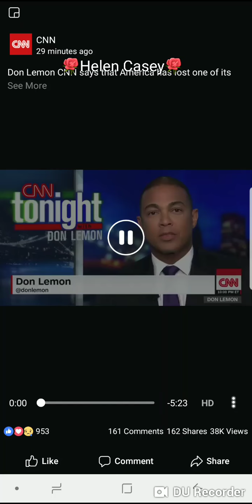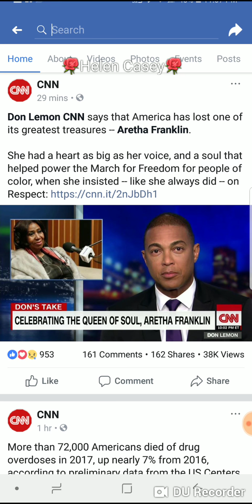Don Lemon shares his memories of the "Queen Of Soul" Aretha Franklin 👑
Don Lemon shared memories of the "Queen Of Soul" Aretha Franklin 👑 Don Lemon and Aretha Franklin were very good friends, he attended a birthday party, he had tears in his eyes when he listened to his favorite song that meant so much him 🎶 even the co-workers heard him sing during breaks, he even interviewed Aretha Franklin on CNN, Don Lemon was just about speechless 🤐